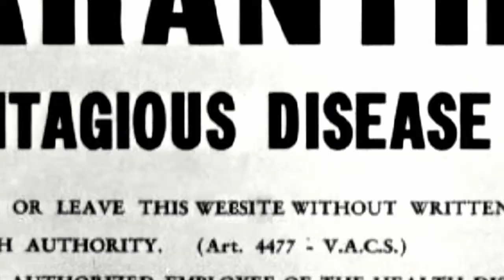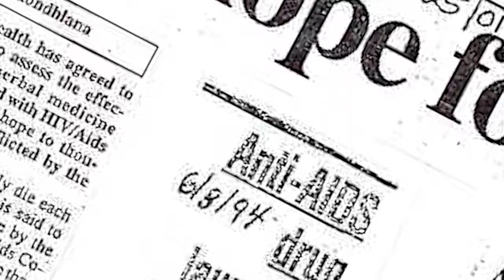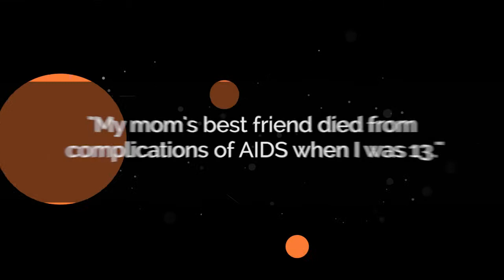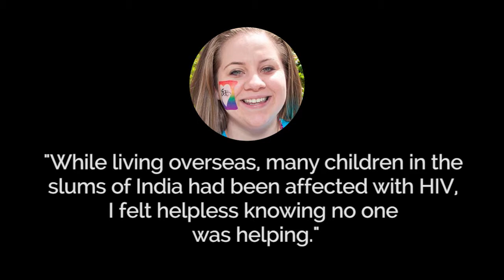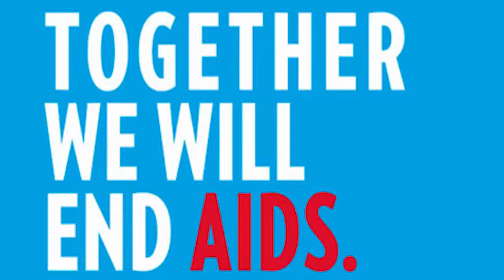11th Annual Stronger Together World AIDS Day Breakfast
Our progress in responding to HIV in King County is remarkable. By working collaboratively, the partnering agencies improve the quality of life for people with HIV/AIDS in our communities. Four of Seattle's most prominent community non-profits partner to bring you Stronger Together. Gay City Health Project, Seattle Counseling Service, Inspire Youth Project and Center for Multicultural Health work to provide crucial HIV prevention, education, support and care in the Seattle area.